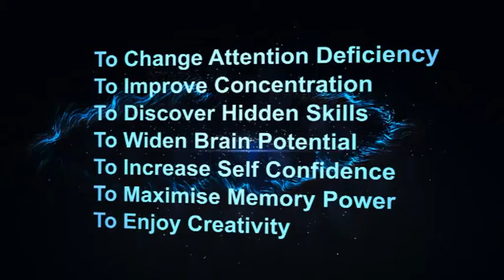Tia parent testimonial 635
Tia brain train program